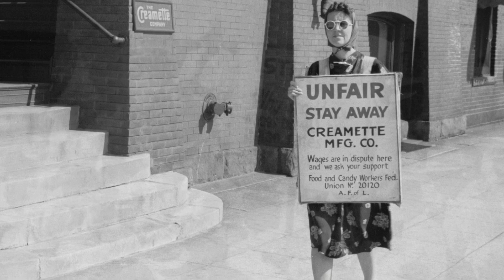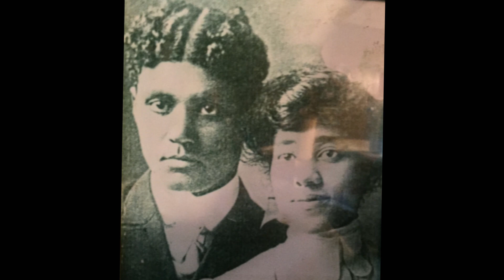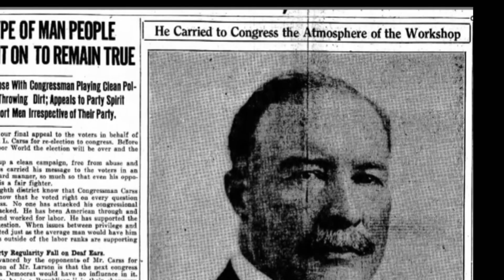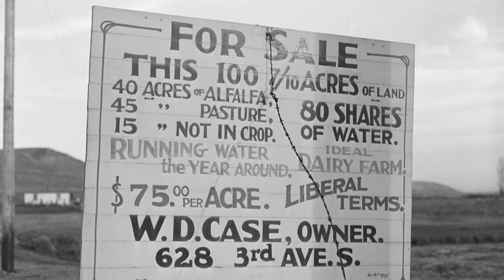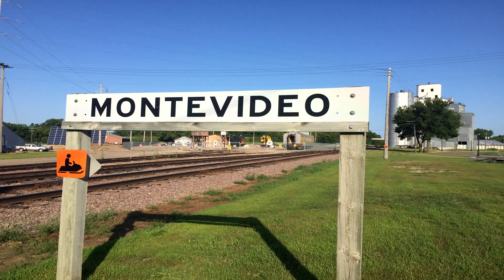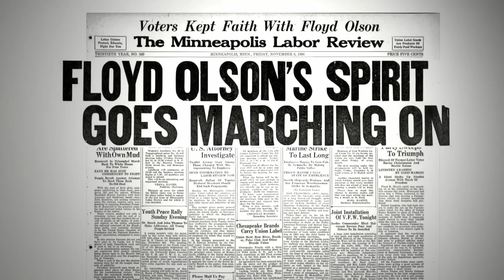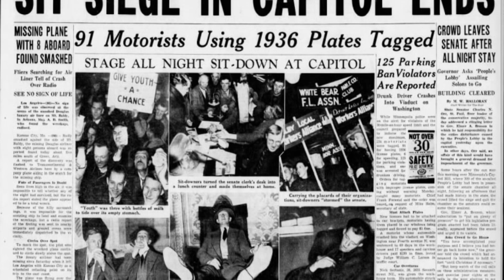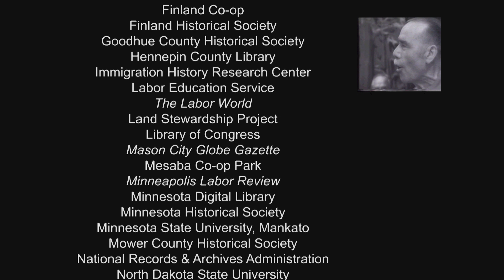The Farmer-Labor Movement: A Minnesota Story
The Farmer-Labor movement founded the most successful third-party in U.S. history.  This progressive movement elected candidates and advanced  political change in Minnesota from 1917 until it merged with the Democrats in 1944, to form the DFL, the Democratic-Farmer-Labor Party.

The documentary portrays this history through the voices of Farmer-Labor leaders and their descendants, as well as contemporary historians and activists. Animated segments bring the personal stories of Farmer-Labor men and women to life, while songs from the period convey the spirit of the movement.

The parallels between historic conflicts portrayed in the show and contemporary issues are striking. The challenges the Farmer-Labor movement faced and its progressive legacy still resonate today.